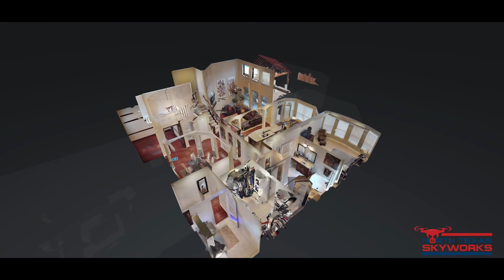Buyer Tips in a Competitive Real Estate Market | American Dream FULL Episode | Tommy Pistana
In this episode Tommy discusses the 3 top ways to separate yourself as a buyer when presenting an offer.